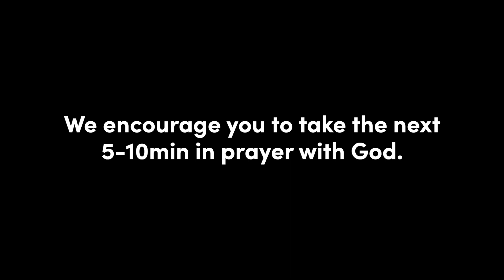Prayer Week - Day 3